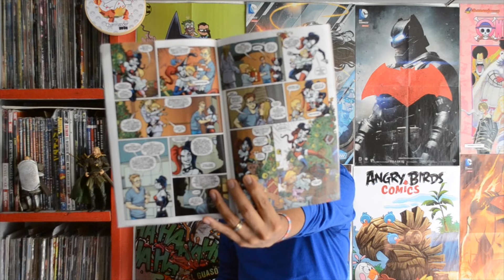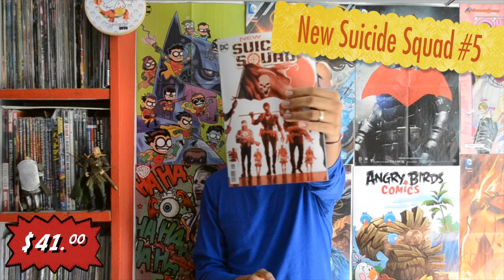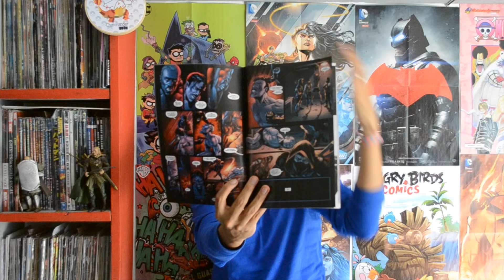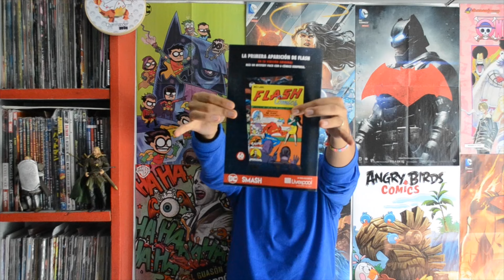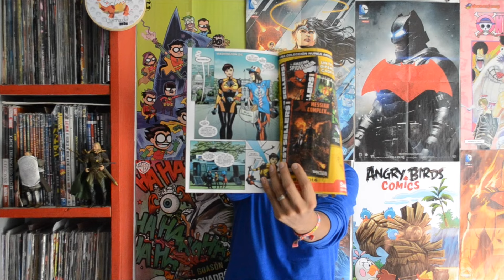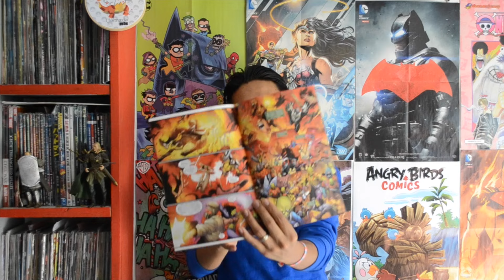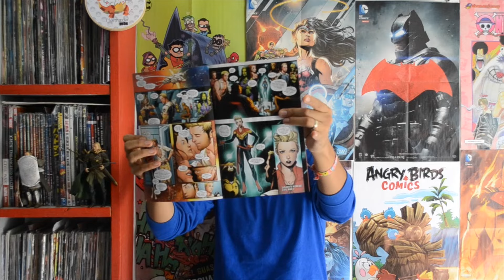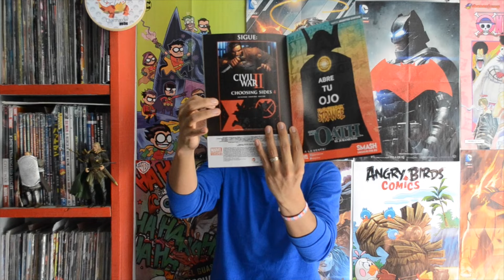Compras Comiqueras #48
En el video de hoy te traemos los títulos que ya puedes encontrar en los puestos de revista de la editoriales mas importantes

déjanos tus comentarios, dudas o sugerencias y con gusto te saludamos hagamos crecer juntos el mundo comiquero.